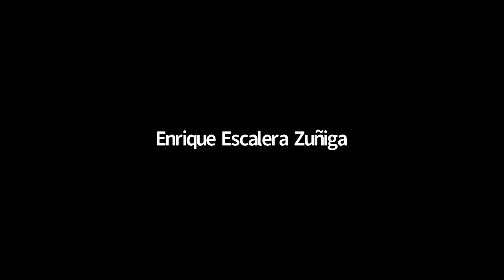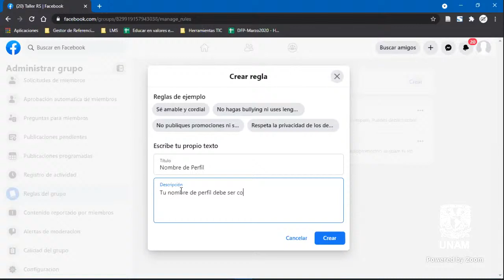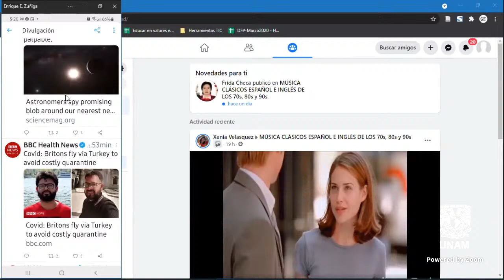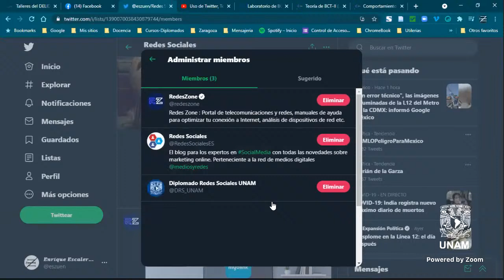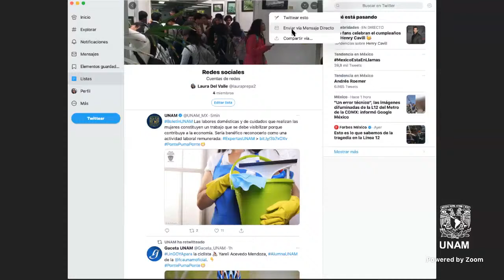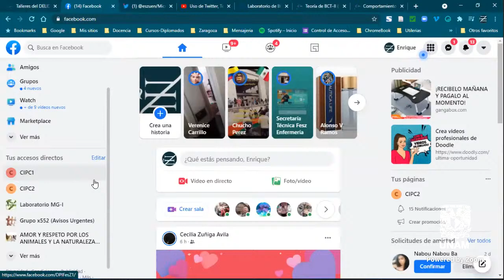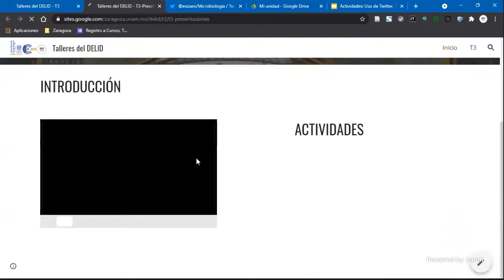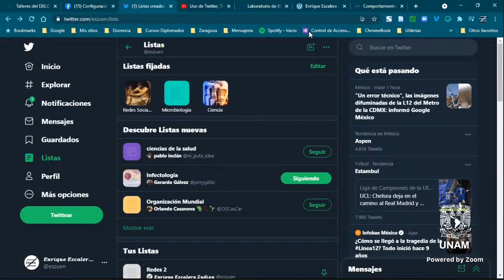Uso de Twitter, Telegram, Facebook y YouTube en Educación 2a